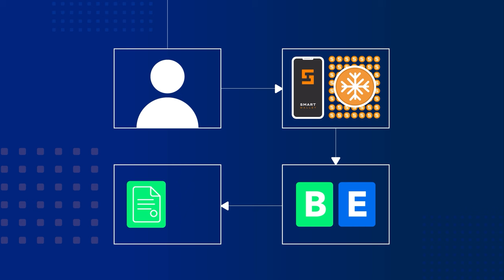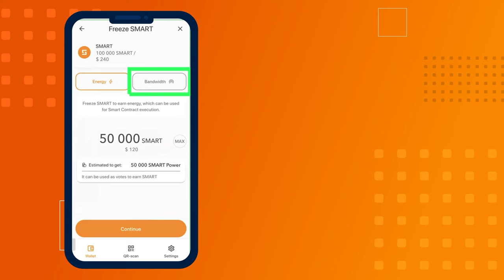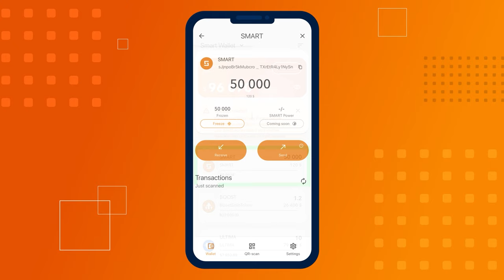एनर्जी और Bandwidth के लिए SMART को कैसे फ्रीज करें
इस गाइड में हम आपको बताएंगे कि एनर्जी और Bandwidth हासिल करने के लिए SMART को कैसे फ्रीज करें।

प्रत्येक ब्लॉकचेन नेटवर्क ट्रांज़ैक्शन फीस लेता है। हालाँकि, SMART को स्टेक या फ्रीज करके, आप SMART नेटवर्क पर ट्रांज़ैक्शन की लागत को काफी कम कर सकते हैं।

SMART ब्लॉकचेन पर स्टेक करना — एक ऐसी प्रक्रिया है जिसमें उपयोगकर्ता नेटवर्क के संचालन को बनाए रखने और इसके लिए प्रमुख नेटवर्क संसाधन प्राप्त करने के लिए अपने SMART सिक्कों को फ्रीज करते हैं: यानी एनर्जी और Bandwidth. वे स्मार्ट कॉन्ट्रैक्ट के साथ ट्रांज़ैक्शन करने के लिए और नेटवर्क के भीतर सभी ट्रांज़ैक्शन के लिए आवश्यक हैं।

बचत करने के लिए, आपको एनर्जी के लिए 50,000 से 100,000 SMART और Bandwidth के लिए 5,000 से 10,000 SMART तक फ्रीज करना होगा। इस प्रकार, स्मार्ट ब्लॉकचेन में ट्रांज़ैक्शन की लागत काफी कम हो सकती है, या पूरी तरह से मुफ़्त भी हो सकती है।

इस वीडियो में हम आपको दिखाएंगे कि यह कैसे करना है।

यदि आप अल्टिमा के बारे में अधिक जानना चाहते हैं, तो हमें सोशल नेटवर्क पर फ़ॉलो करें